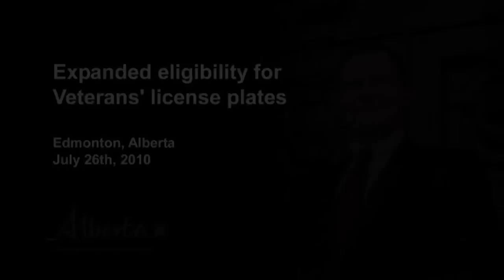Serving armed forces members now eligible for veterans' plates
Premier Ed Stelmach, His Honour, Col. (Ret'd) the Honourable Donald Ethell, Lieutenant Governor of Alberta and Service Alberta Minister Heather Klimchuk announced at Government House that the Alberta government is expanding eligibility requirements for veterans' licence plates to include currently serving members of the Canadian Armed Forces. July 26, 2010.